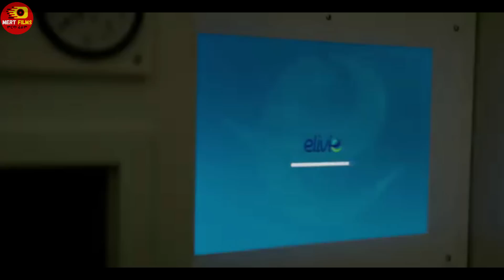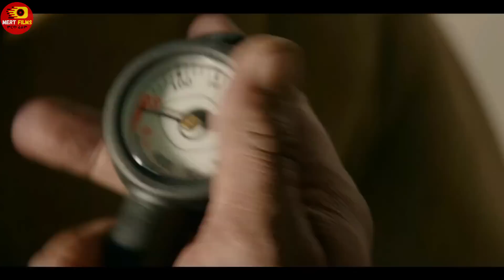🔴 Russia እና America በNuclear ቦምብ አለምን ፈጁ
MOVIE  = A Breath Away
Amharic film
Amharic movies
Ethiopia
Ethiopian movie
ትርጉም
ትርጉም ፊልም
አማርኛ ትርጉም ፊልም
ፊልም በአማርኛ
የኢትዮጵያ ፊልም
Ethiopian film
amharic film
አማርኛ ፊልም
አዲስ ፊልም
የፊልም ታሪክ ባጭሩ
Amharic story
Ethiopian movie 2021 full movie
Wrong Turn
kana tv
kana drama